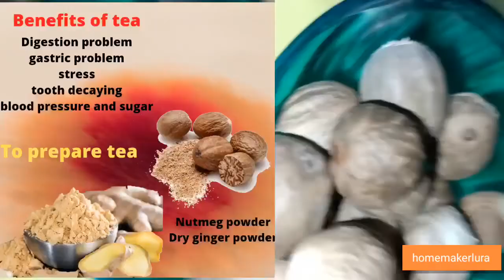Nutmeg tree| jathikai health and beauty benefits| nutmeg tree in our estate | nutmeg tea | digestion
In this video we are sharing our estate nutmeg tree...
Nutmeg tree health and beauty benefits
Let's try the tips and share, comment the video